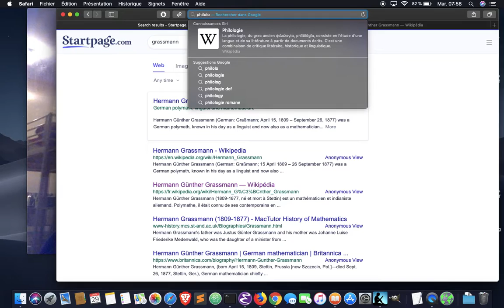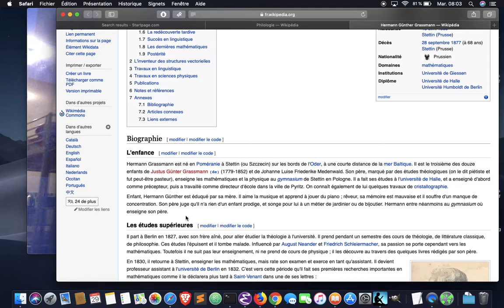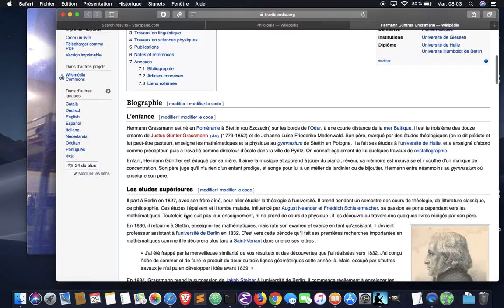Mes chers mathématiciens (pas contemporains parce que je suis pas Usul) n°1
Si tu veux bénéficier d'une séance de cours GRATUIT alors réponds à ce petit sondage

Si tu as des suggestions ou que tu souhaites apprendre quelque chose, laisse un commentaire sous cette vidéo